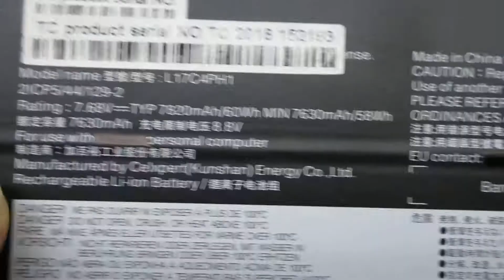Brand New Lenovo L17C4PH1L,17M4PH1,YOGA C930 Computer batteries,Laptop Battery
Models Number:
LENOVO 5B10Q82425
LENOVO 5B10Q82426
LENOVO L17C4PH1
LENOVO L17M4PH1

LENOVO YOGA 7 Pro
LENOVO YOGA 7 Pro-13IKB
LENOVO YOGA C930
LENOVO YOGA C930-13IKB